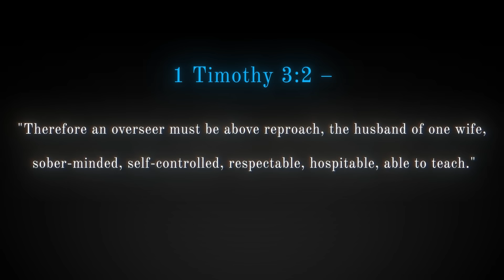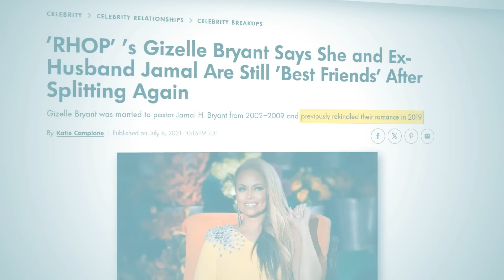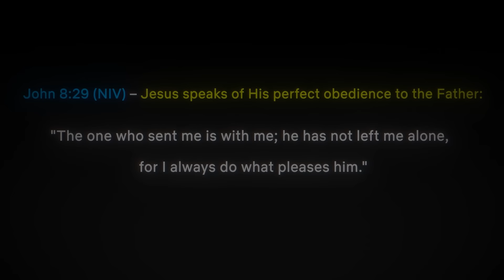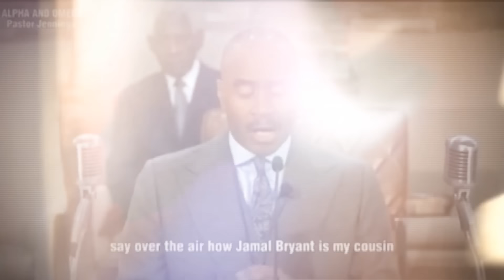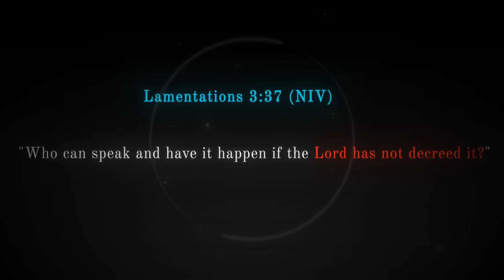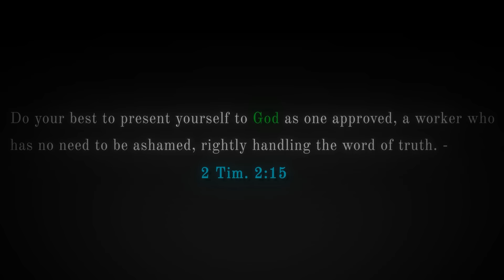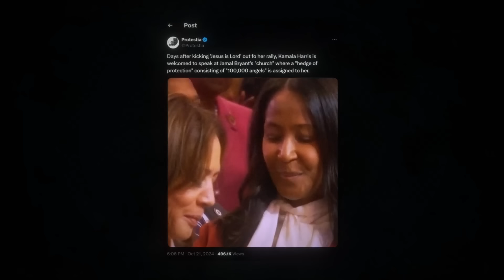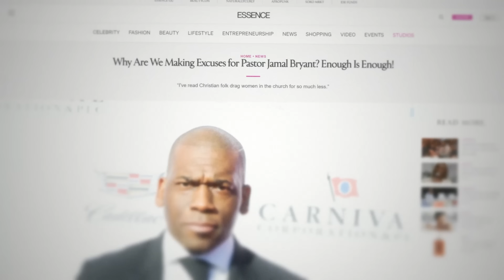Is THIS Man The Reason Kamala Harris Lost?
Kamala Harris has lost the 2024 Presidential Election. Was an evangelist who commits adultery; a Christian Pastor marijuana advocate, and a Jesus was wrong sermon: the evil pastor behind Kamala Harris and is this man the reason Kamala Harris lost 2024 election?

Rev. Dr. Jamal Bryant of New Birth Missionary Baptist Church may just be the worst pastor in America or perhaps the worst pastor of all time.

Credit and special thanks to:
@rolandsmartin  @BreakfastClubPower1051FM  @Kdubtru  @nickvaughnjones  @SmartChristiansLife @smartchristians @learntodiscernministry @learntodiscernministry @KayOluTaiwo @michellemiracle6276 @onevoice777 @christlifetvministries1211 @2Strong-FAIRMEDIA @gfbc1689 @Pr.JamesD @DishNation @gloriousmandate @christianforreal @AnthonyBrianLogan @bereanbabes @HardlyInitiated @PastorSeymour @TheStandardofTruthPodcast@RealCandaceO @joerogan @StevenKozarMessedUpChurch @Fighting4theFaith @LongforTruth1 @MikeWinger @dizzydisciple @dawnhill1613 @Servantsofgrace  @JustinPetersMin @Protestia